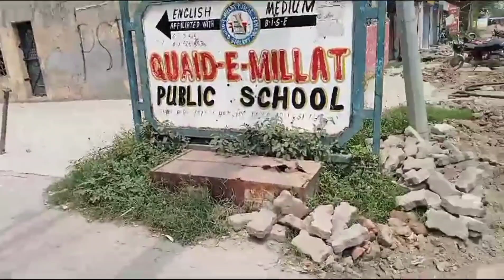Bill zayda any ki wja sy A.C utar diya 😡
Aoa I hope you are all doing well.
Aj hmy bill Aya bht zayda just ki wja sy bht tence.
Is wja sy hm ny apna A.c utar diya or grmi b bht.
ap sb btay Kitna bill Aya apko